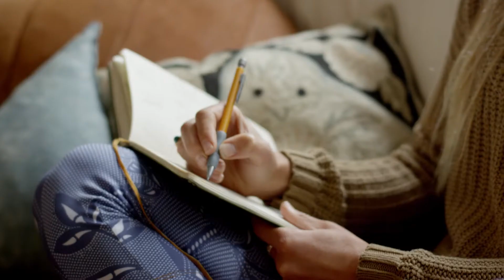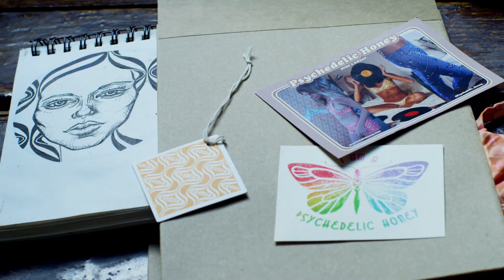UGGlife Surf Series: Meet Ryan and Katie Lovelace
We meet up with creative couple Ryan and Katie Lovelace in Santa Barbara, CA, where they hand-shape surfboards, design activewear, and always make time for a sunset trip to the water.